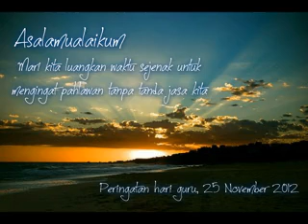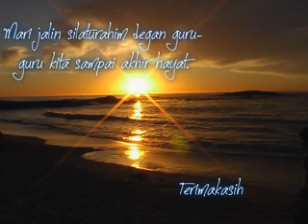Pahlawan tanpa tanda jasa SMKN 2 Subang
memperingati hari guru (25 November), trimakasih para pahlawan tanpa tanda jasa